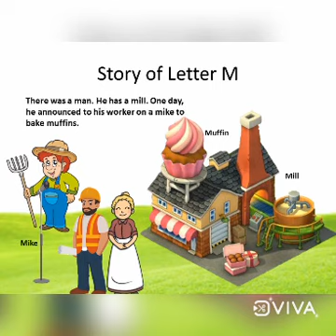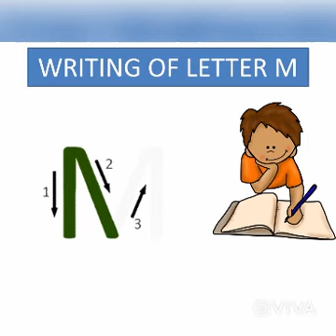Letter M (Grade - Nursery)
R.P.M Lovely Public Sr. Sec. School , New layal Pur
Teacher teach letter M with phonic sound with the help of vocabulary words. Also teach formation of the letter through verbal clue.